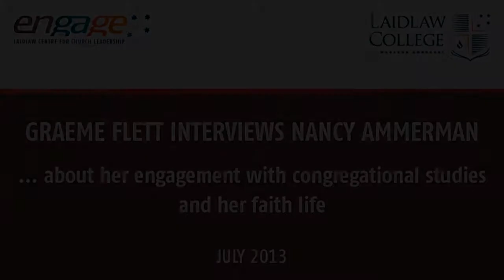Graeme Flett interviews Nancy Ammerman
Graeme Flett, Director of Engage - Laidlaw Centre for Church Leadership, interviews Nancy Ammerman about her engagement with congregational studies and her faith life.